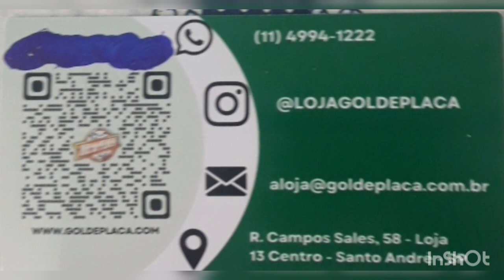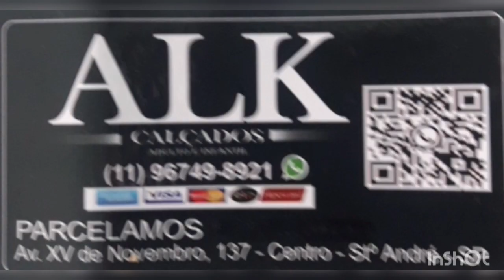Ilkay Gundogan..., precisão cirúrgica.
Ainda falando da final da Liga dos campeões bora falar do meia do Manchester City Ilkay Gundogan...
Fontes: Sofascore e Ogol.com e fotos extraídas da internet.
Canais que recomendo:
AGÊNCIA CENTRAL
SANTO ANDRÉ/SP